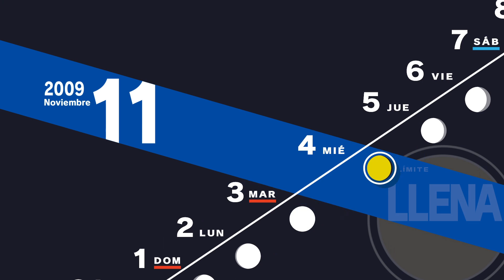Persona 3 Reload ep 120: El Ahorcado y Arcano Muerte completado